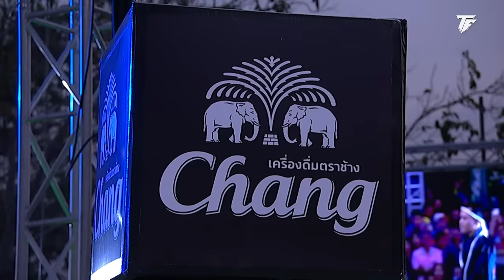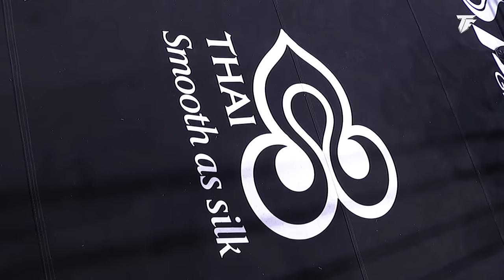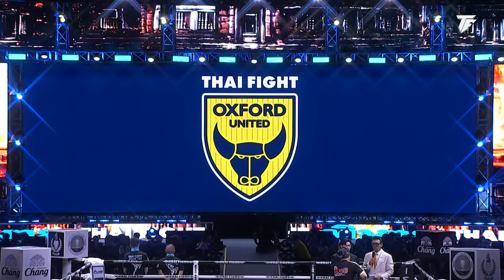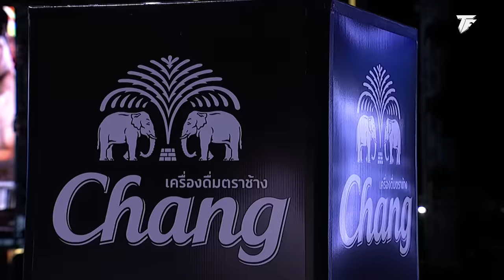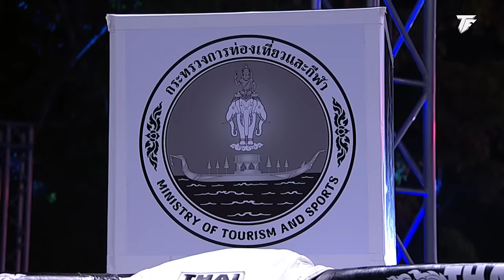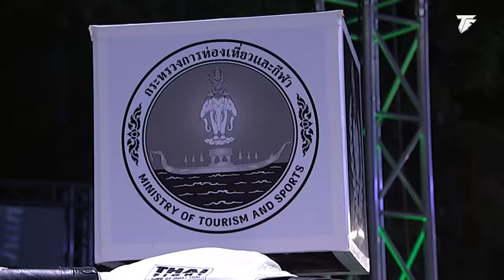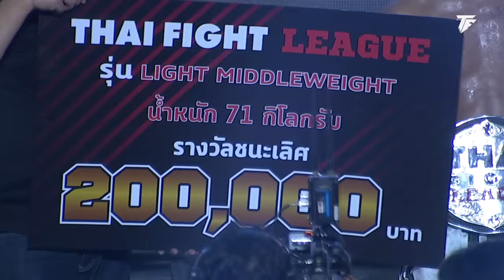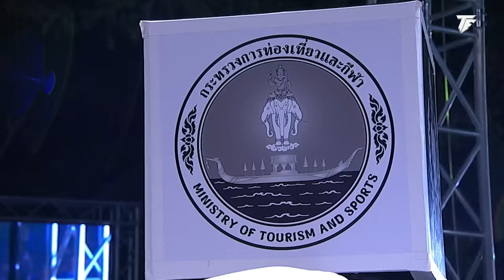THAI FIGHT คาดเชือก พิมาย | 25 ก.พ. 2024 [FULL MATCH]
เตรียมเดือดไปกับ 🏰 “THAI FIGHT คาดเชือก พิมาย” 🏰 มาร่วมสืบสานมวยคาดเชือก เยือนถิ่นยอดมวยไทยยักษ์สุข แล้วมาสนุกกับเหล่าขุนพลไทยไฟท์ นำทัพโดย แสนชัย, ป.ต.ท., เต็งหนึ่ง, น้องโอ, ไลอ้อน, เวโร, เขี้ยวเพชร, ปูซาน และคู่ชิง Thai Fight League รุ่น 71 กก. กิตติศักดิ์ ดวลเดือด วรจักรเล็ก พบกันในวันอาทิตย์ที่ 25 กุมภาพันธ์ 2567 ณ ลานพรหมทัต อำเภอพิมาย จังหวัดนครราชสีมา!!
00:00 เปิดรายการ THAI FIGHT พิมาย
03:16 แสนศักดิ์ พิมายพงศธร 🆚 เดนิซ โรเมด ไบรัม
22:01 เพชรทวีชัย จ.ชัยวัฒน์ 🆚 อะยูบ นูรี่
35:06 ปูซาน ปราสาทหินพิมาย 🆚 บาชี่ร์ มาซเรอาวี
45:08 น้องโอ ช.ห้าพยัคฆ์ (70 กก.) 🆚 โมฮัมหมัด คาลิล (71 กก.)
01:08:08 เต็งหนึ่ง ต้อมนครสวรรค์ (76 กก.) 🆚 อะบอลฟาซล์ โกลี ซาเดห์ (77 กก.)
01:20:37 เขี้ยวเพชร เกิยรติไพรสณฑ์ 🆚 โมฮาเหม็ด เตาฟิ กซ์
01:44:51 เวโร ว.รุจิรวงศ์ 🆚 ฟ้าใส อ.ยุทธชัย
02:06:36 ป.ต.ท. อภิชาติฟาร์ม (68 กก.) 🆚 จอร์จ เฟอร์เรร่า (69 กก.)
02:17:02 กิตติศักดิ์ ศิษย์ช่างเปา 🆚 วรจักรเล็ก เกียรติฉัตรชัย
02:32:07 แสนชัย พี.เค.แสนชัยมวยไทย 🆚 โมฮัมหมัด บาร์กี
📍ณ ลานพรหมทัต อ.พิมาย จ.นครราชสีมา
⏱️ เริ่มเวลา 18:00 - 21:40 น. (ประตูเปิด 16:00 น.) ชมฟรี
🎥 ถ่ายทอดสดทางช่อง 8 (กดเลข 27)